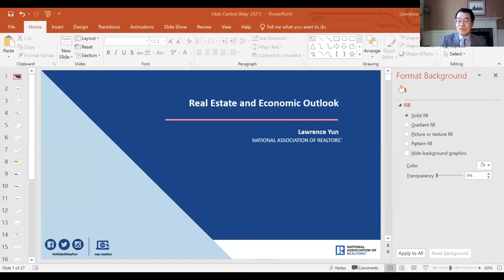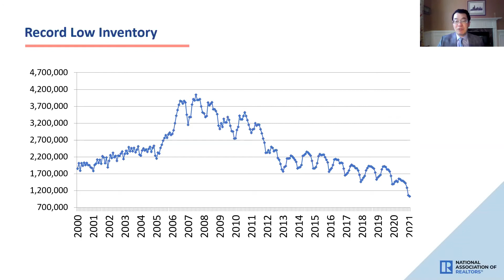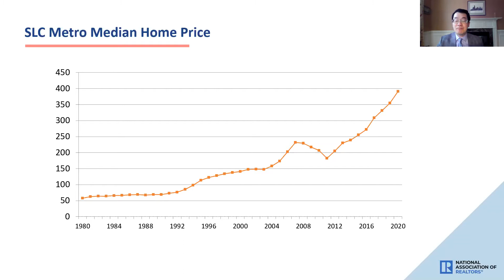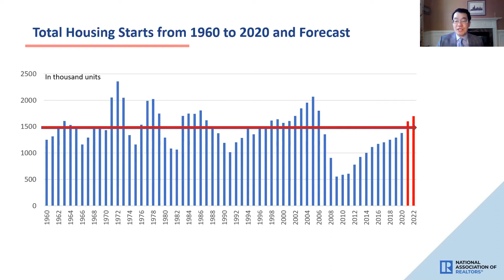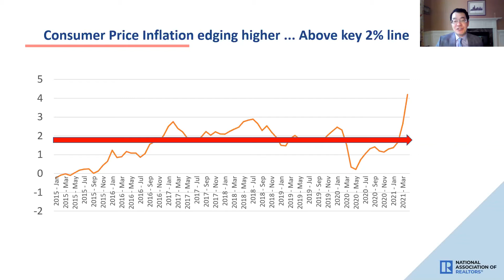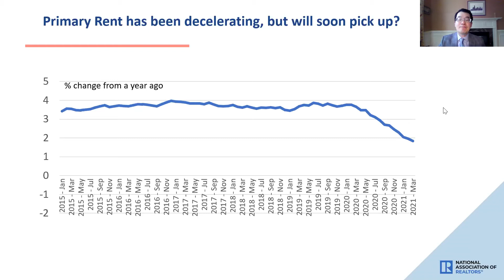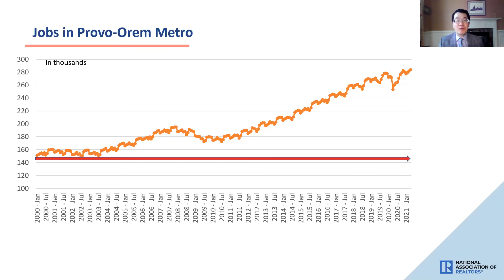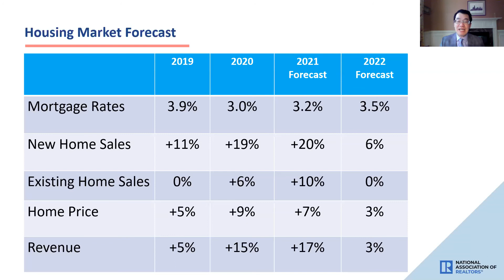May Luncheon 2021- Lawrence Yun (Focus Speaker)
Lawrence Yun - Chief Economist and Senior Vice President of Research for the NAR shares statistics for the housing market nationally and on the local lever for UCAR. He shows how those numbers correlate with the federal deficit and overall economy and what we can expect.